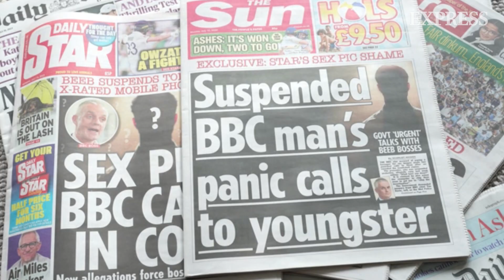Piers Morgan calls for BBC presenter to come clean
On his show Piers Morgan Uncensored, Piers has told the BBC presenter at the centre of the explicit photos scandal to come forward.

Pressure has been mounting on the presenter, who's been off the air since the scandal broke.